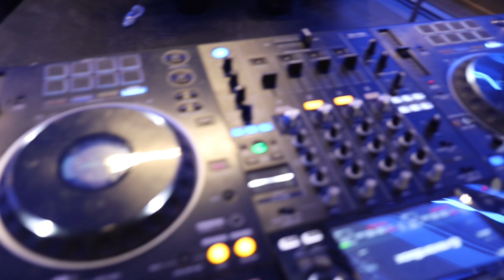evilgiane live in chicago *surf gang*